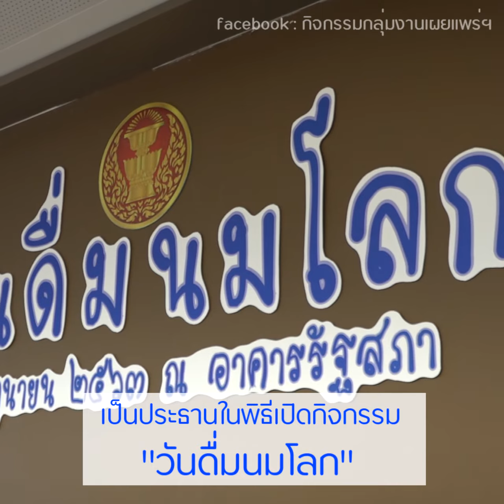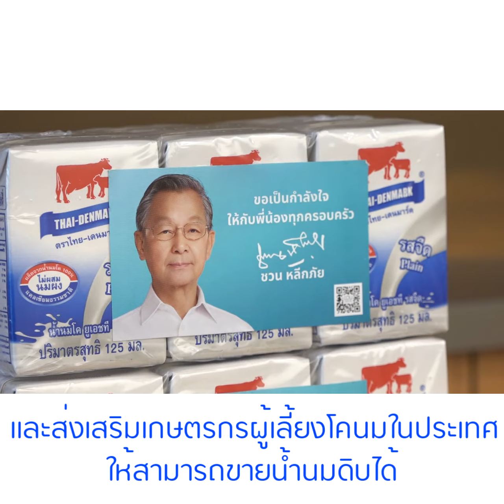กิจกรรม “วันดื่มนมโลก” วันที่ 1 มิถุนายน 2563